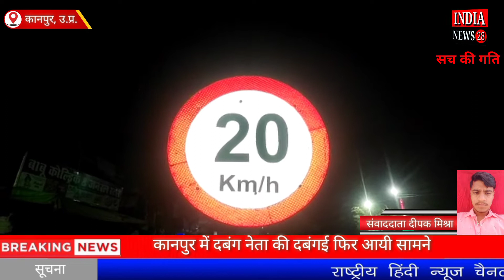कानपुर में दबंग नेता की दबंगई फिर आयी सामने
उत्तर प्रदेश के कानपुर में दबंग नेता की दबंगई फिर आयी सामने

Official